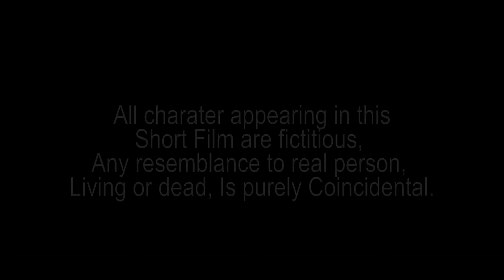Na Nongkyndong Nga Wan // Part 19 // Khasi Series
Store all

Camera Sony
Tripod (Stand DSLR)
Condenser Microphone
Hard Drive
My Mobile Oppo
Studio Monitor

Clothes..

Shoes..
Men Shoes
Men Shoes2
Girl Shoes
Girl shoes2